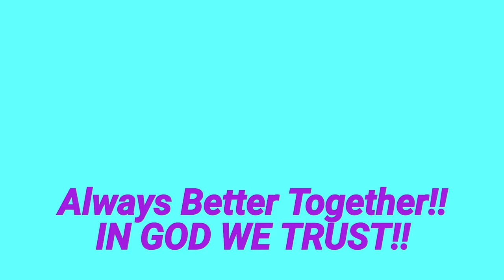SMACK OR FACT CHALLENGE🤣🤣 WITH MY MOM!! VERY FUNNY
SMACK OR FACT CHALLENGE WITH MY MOM!! We had lots of fun making it. VERY FUNNY... baby powder challenge!!